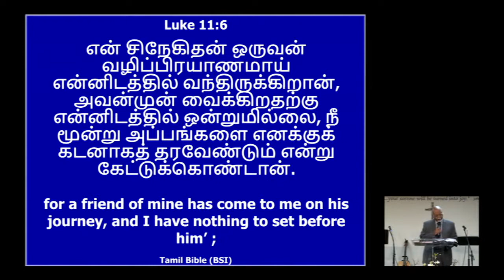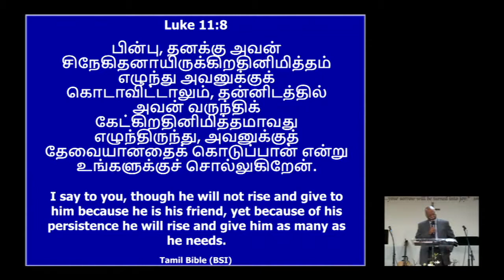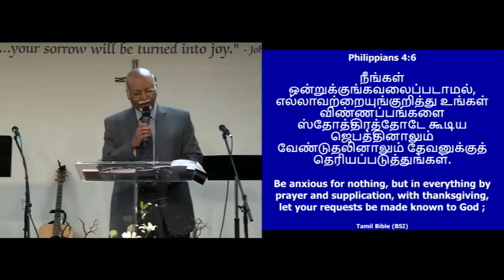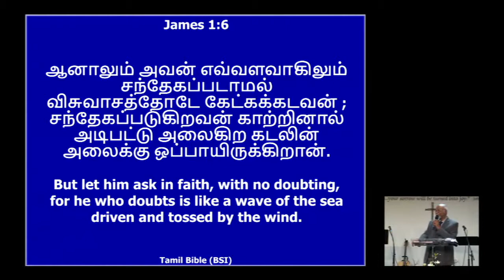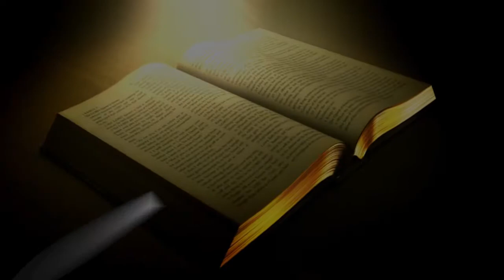Irvine-Jan 17 2016-Push (Pray Until Something Happens)-Luke 18:1-8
Irvine Worship Center - Jan 17, 2016
Message Title: Push (Pray Until Something Happens)
Reference Verse: Luke 18:1-8
Pastor Gnaniah, East West Community Church, Anaheim CA